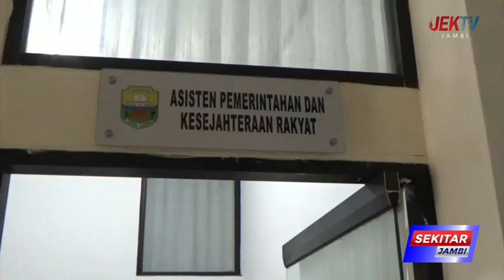TIMDU MUARO JAMBI MEDIASI WARGA DESA PETANANG KUMPEH DENGAN PT PHL